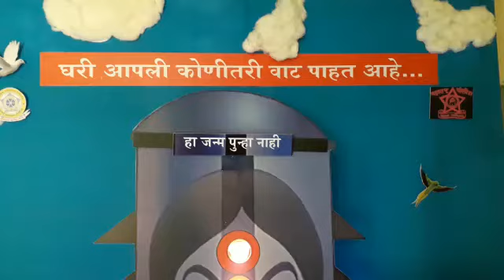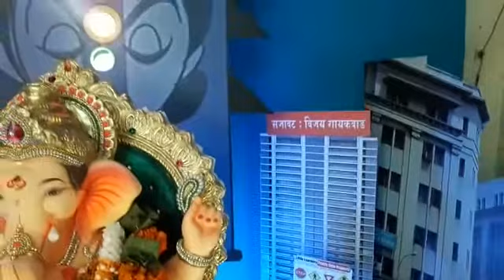बाप्पा देतोय सुरक्षा वाहतूकीचे धडे पहा Video